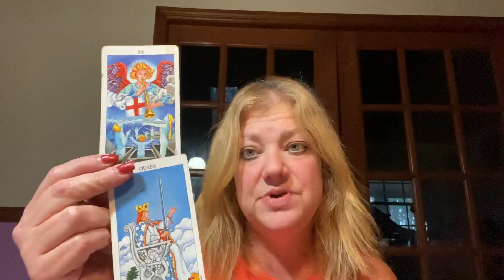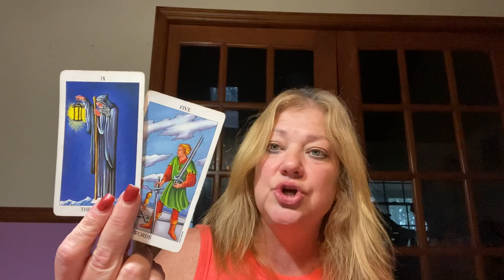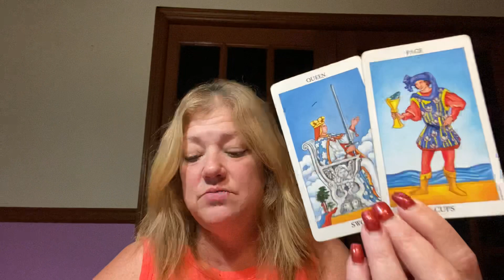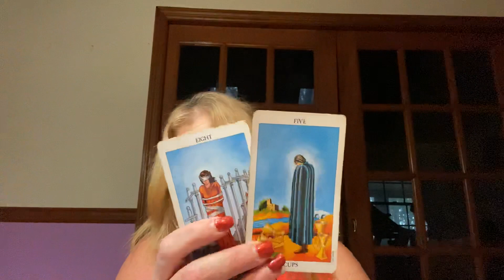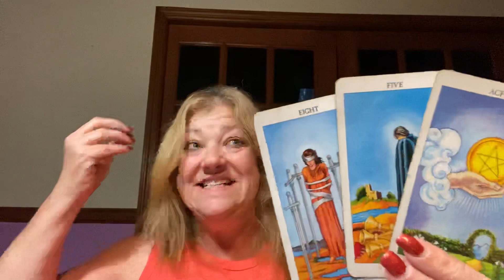DAILY MESSAGE NOVEMBER 5, 2020 CLEARING OUT THE FOG